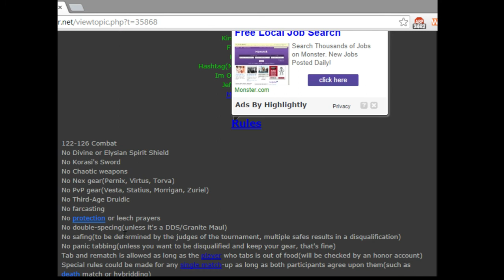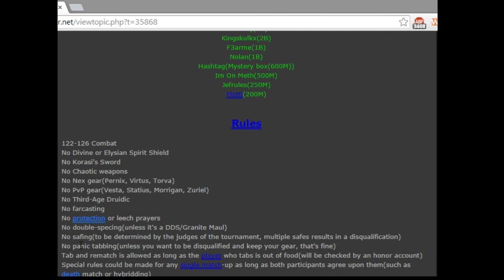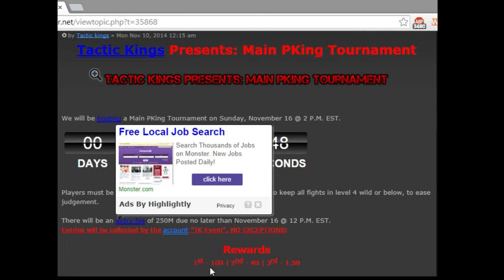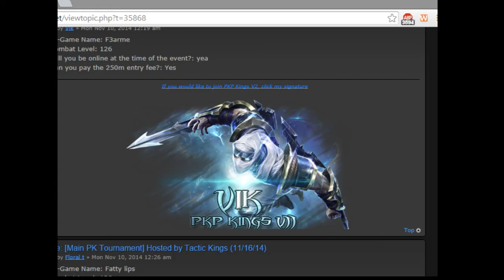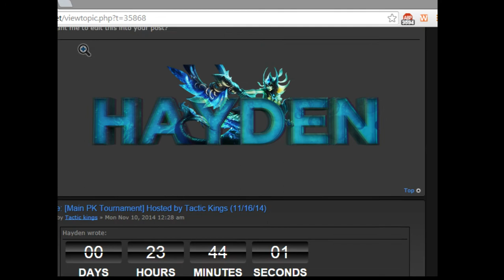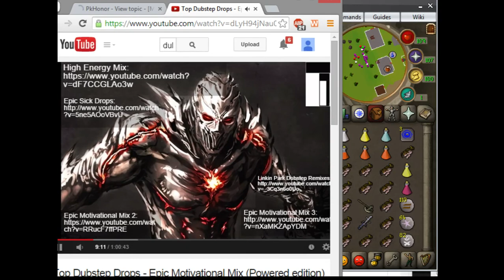(PkHonor) *Special Annual* Pk Tournament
imswizzle place's secound in the pkhonor pk tournament winning 4billion gp.

1st = 10b    2nd = 4b   3rd = 1.5b